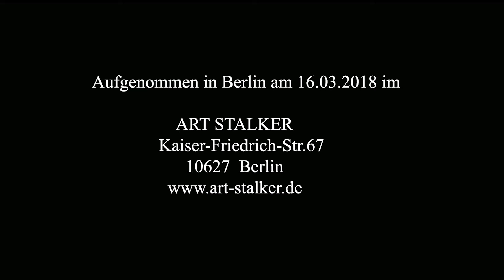DAVID BLAIR - Magic (live 2018)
live vom 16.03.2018 im ART Stalker Berlin. produziert von und Circlestar Video